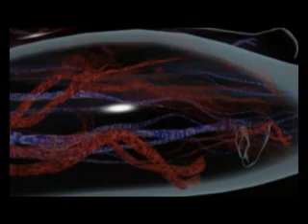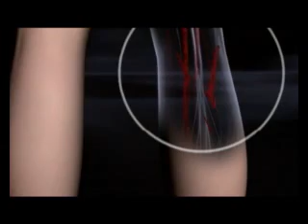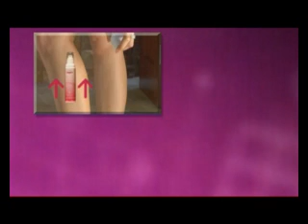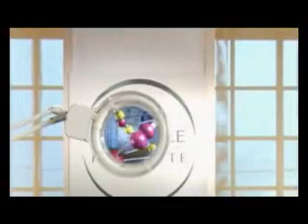Livariz visszerek ellen - bemutató